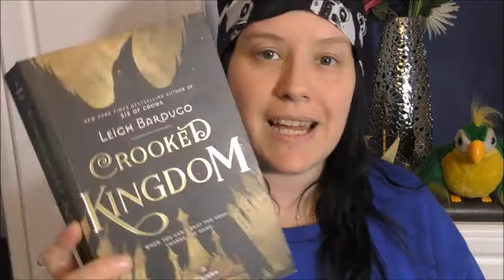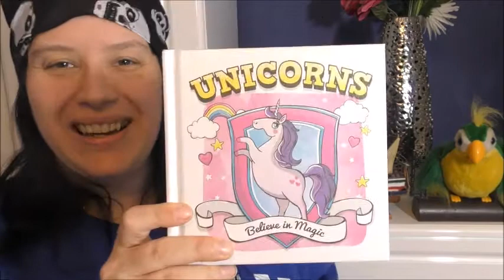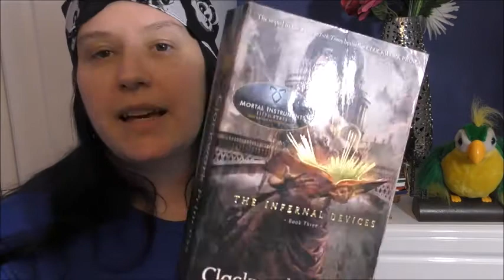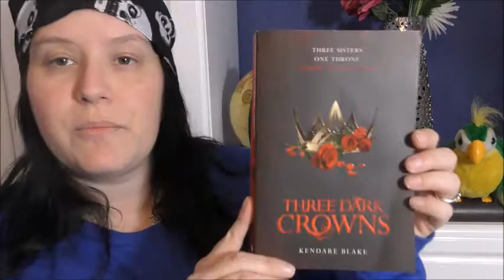Pirate Ship Book Tag ! Ahoy there ! ; )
hey there ! enjoy this video! and if you want to do this tag ... YOU are officially tagged by me!! :) xx hugs xx

TAG QUESTIONS --
QUESTIONS:
1- Name your ship!- pick a book title that you want as the name of your fearsome vessel!
2- Pick your flag!- Choose a creature/monster to put on your flag
3- The first mate- Choose a character to be your second in command
4- The Navigator- Choose a character to help guide your ship across the ocean
5- The Raiding Crew- Choose TWO characters to board enemy ships and do your fighting for you
6- The Doctor- A pirate's life is full of danger, choose a character to be your ship's doctor
7- The Lookout- Pick a character you trust to watch for danger and spot your foes on the horizon
8- The Entertainment- Pick a character to entertain your mates on the long cold sea nights
9- The Poop-Deck Swabber- Choose a character you want to force to scrub the poop-deck!
10- Tag your booktube mates and challenge them to launch their own pirate adventure!